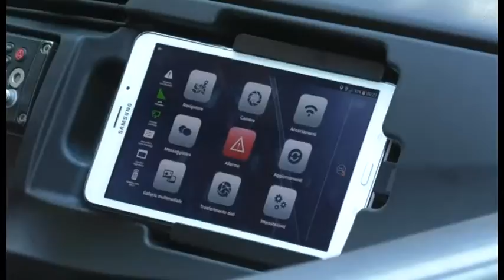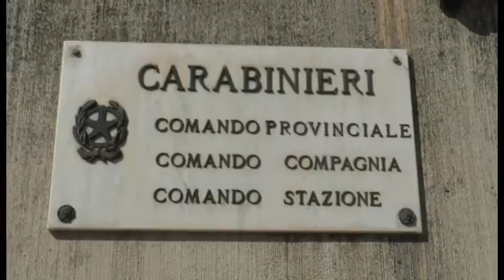Aragno. Caccia alla banda di rapinatori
Proseguono le indagini, da parte dei Carabinieri dell'Aquila, per identificare la banda responsabile della rapina avvenuta domenica scorsa nella frazione di Aragno